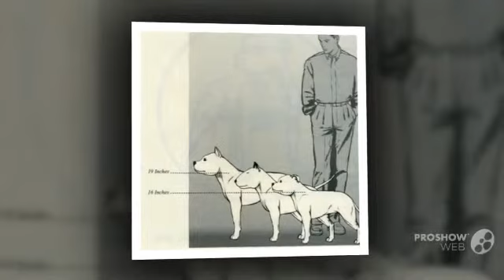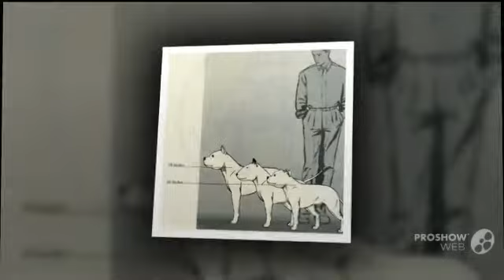American Staffordshire Terrier Dog breed